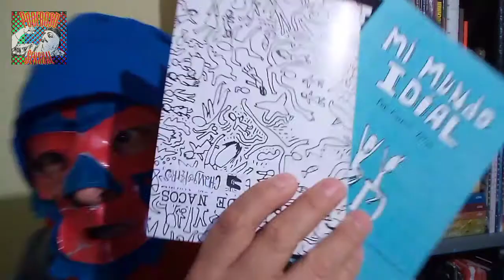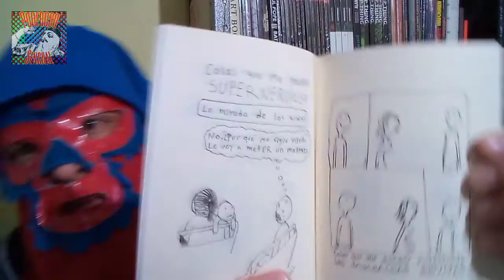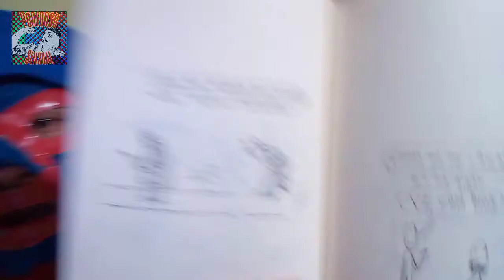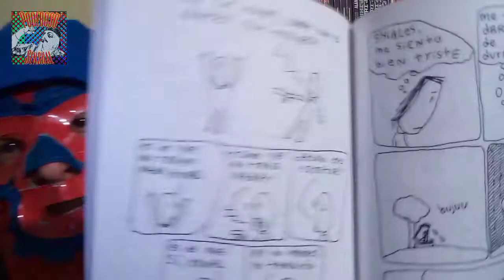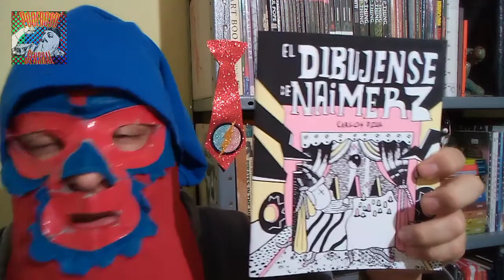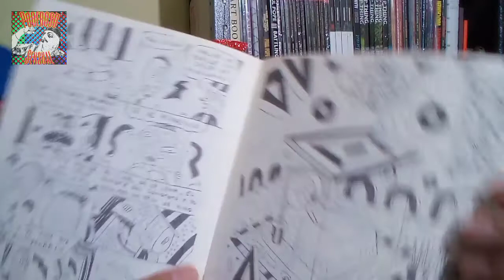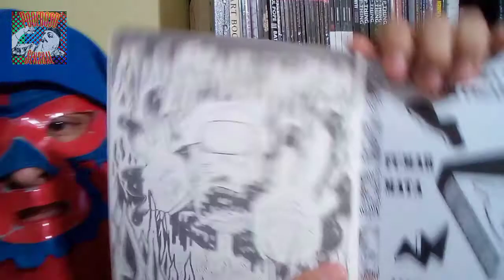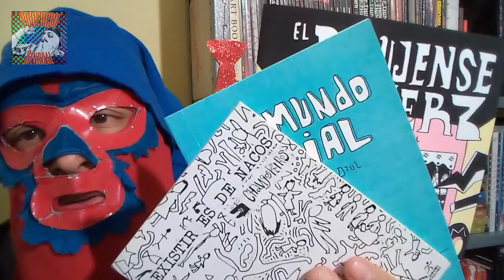Changos Perros / El Dibujense De Naimerz / y más....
Carlos Dzul mejor conocido como "ChangosPerros" es un creador de cómics originario de Tabasco.

Ha realizado exposiciones en Puebla, Villahermosa y Mérida.

Dentro de sus trabajos podemos disfrutar de:

"Existir es de nacos"
"Mi Mundo Idial"
"Choto"

Actualmente lo encontramos en CDMX impartiendo talleres y promocionando su trabajo.

En el vídeo daremos una vistazo a sus libros. Chécalo!;!